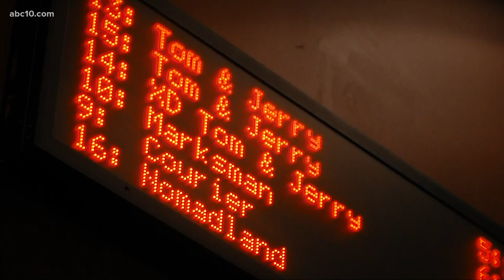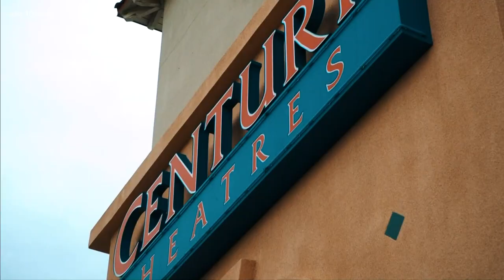Movie theaters open again after Sacramento County enters red tier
Six Cinemark theaters in the Greater Sacramento Region are expected to reopen on Friday, March 19.